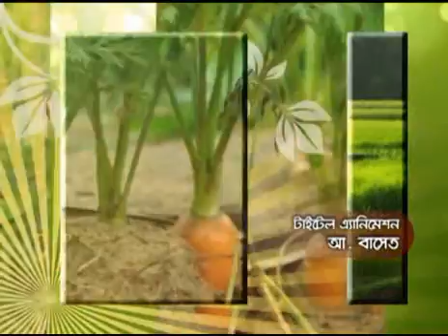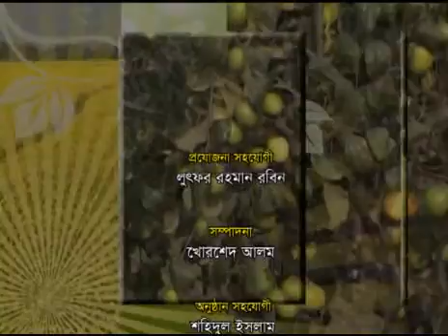Banglar Krishi Episode no 286 (Dr. Md. Zahangir Alam on Ag tips)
Banglar Krishi (বাংলার কৃষি) is A Government owned Everyday's Agricultural Program telecast from Bangladesh Television (BTV) at 7.25 am, Planned by Ministry of Agriculture (MoA), Organized by Agriculture Information Service (AIS), Khamarbari, Dhaka-1215, Bangladesh and Coordinated by Dr. Md. Zahangir Alam...